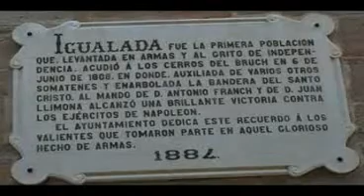GEGANTS DE CERVERA A IGUALADA FESTES DE SANT FAUST 2009 291109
CERCAVILA A IGUALADA PER LES FESTES DE SANT FAUST 2009